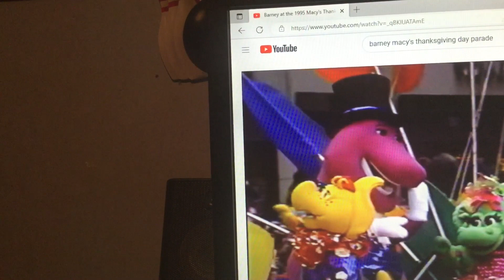Barney & Friends PBS